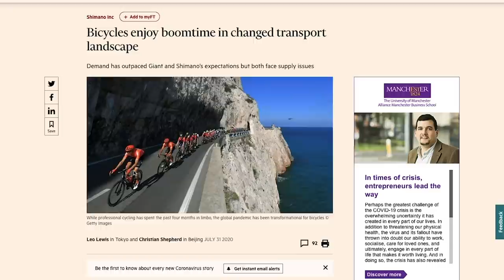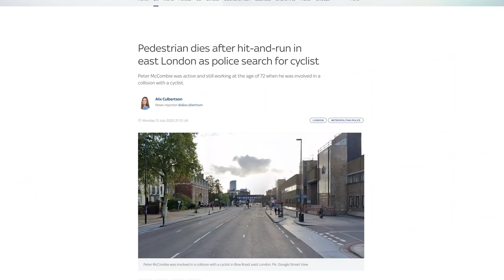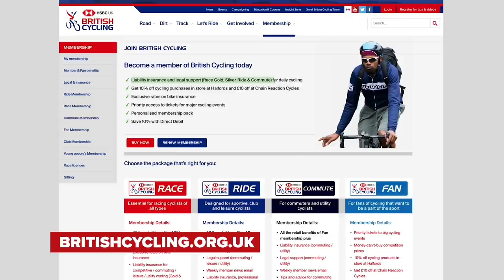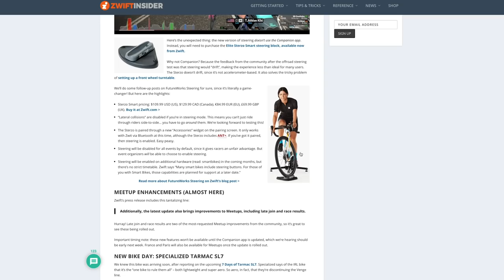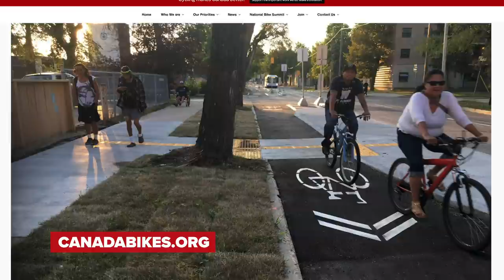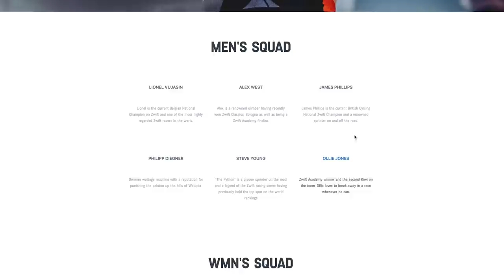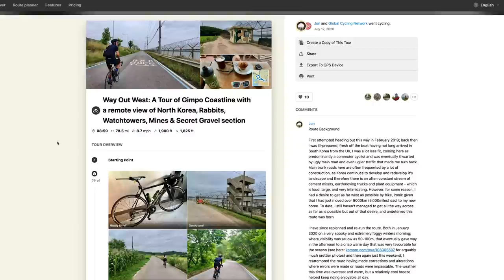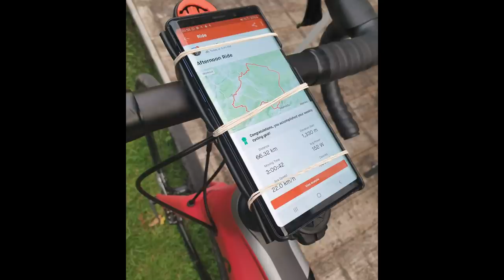Should Insurance Be Compulsory For Cyclists? No! Here's Why... | GCN Show Ep. 396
Cyclists have long been at the centre of a heated debate about whether or not bike riders need to have compulsory insurance and registration plates. Despite a few high profile accidents in the UK in recent months between people on bikes and pedestrians, the risks to other road users presented by bike riders versus motor vehicles is minuscule in comparison. We also have this weeks inspiration, hacks and bodges, and we announce the winner of a 3T Exploro courtesy of Komoot!

Get involved with this week's show through the GCN App!

Enter our competition to be in with a chance of winning a NEW Wahoo Kickr Smart Trainer!

Ends 1000hrs GMT on Friday 21st August 2020

What do you think? Do you have cycling insurance? Do you think it should be compulsory?

If you'd like to contribute captions and video info in your language, here's the

See, It's Okay - Arthur Benson
Crowd Teens Cheer 11 - SFX Producer
Crowd Teens Cheer 10 - SFX Producer
Crickets Chirp 2 - SFX Producer
And Then We Fell from the Sky - Across The Great Valley
Power Drill Rev 3 - SFX Producer